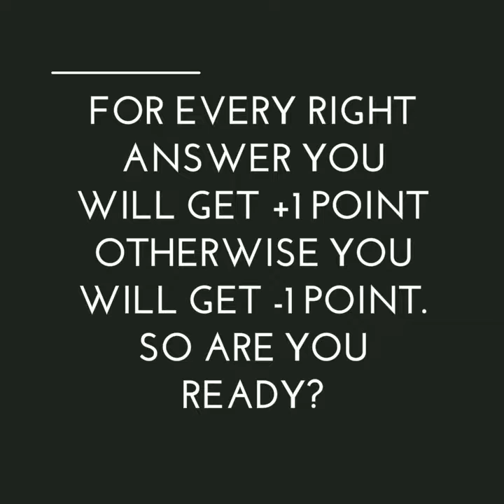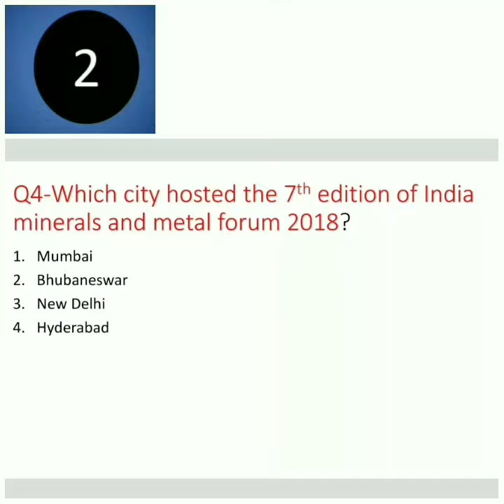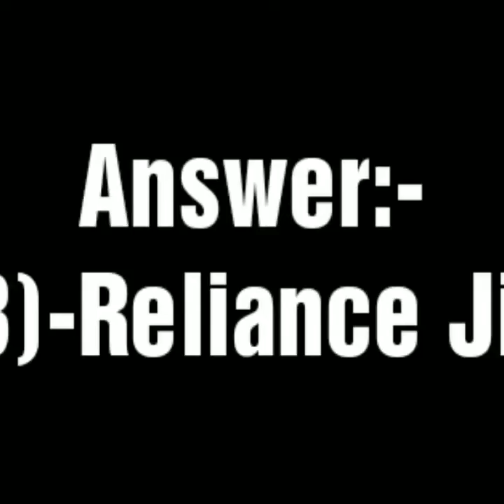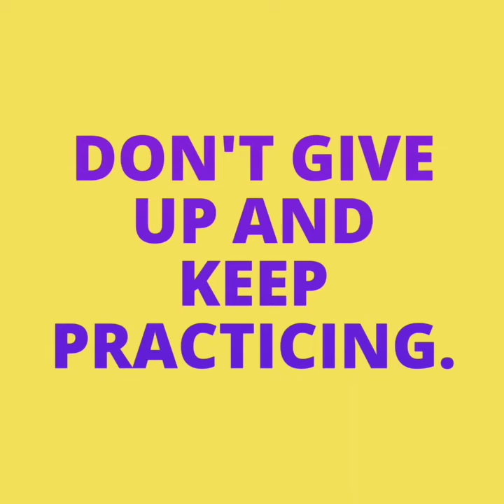Online current affairs test-2 in English by Knowledge Duniya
This is online current affairs test which will test your current affair knowledge and you will feel motivated if you score more than 8  otherwise practice more so that no one can beat you.
Knowledge Duniya
KnowledgeDuniya